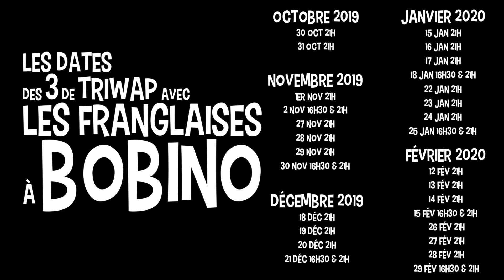C’est parti pour la grande aventure dans LES FRANGLAISES 🤩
SUIVEZ-NOUS !

C’est parti pour la grande aventure dans LES FRANGLAISES, on a la chance d’intégrer tous les 3 cette équipe de doux dingues, on prépare ça, on attend ça depuis des mois, ça joue jusqu’en février !!! 🤩 Est-ce que vous êtes chaaaauds ?!